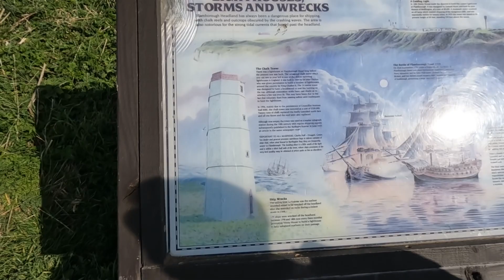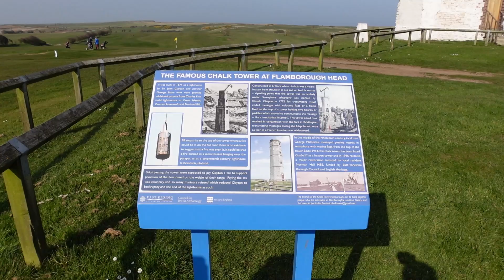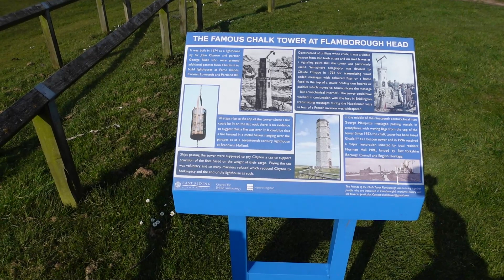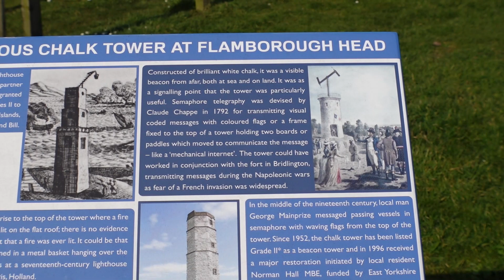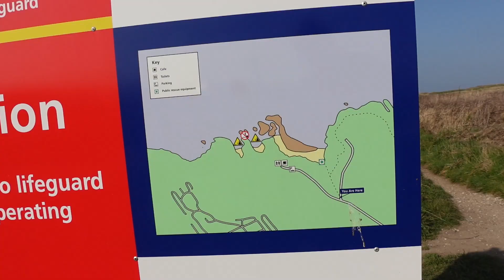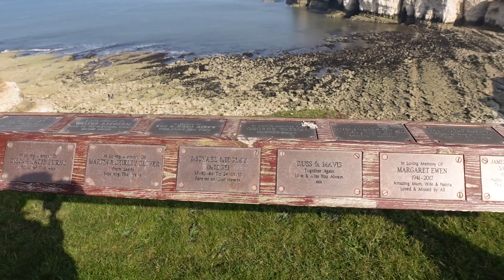Day Trip To Flamborough Head - Grey Seals, Lighthouses, Lots Of Steps!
Our friends Glyn and Sharon took us for a day out from Cayton Village C&MC Site to Flamborough Head where we saw the grey seals and I walked 190 steps down to the beach. Home of the famous chalk tower.

The Journal by Health Cantu
My Devotion Will Never Fade by Red Dictionary

▶Chapters
00:00 Introduction
00:30 Views from the cliff at Flamborough Head
01:51 Grey Seals at Flamborough Head
04:54 Headland Cafe at Flamborough Head
05:26 Beach at Flamborough Head
11:39 Chalk Tower At Flamborough Head
14:02 Caves at Flamborough